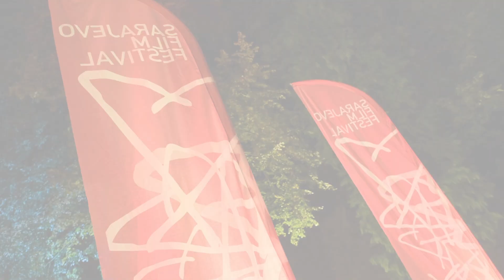2024. Rekordna turistička sezona za Jajce